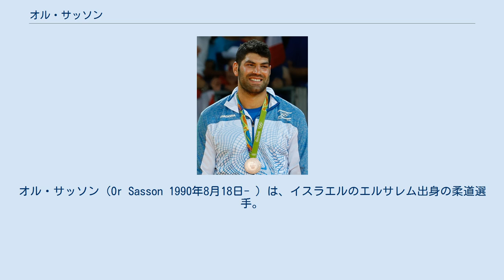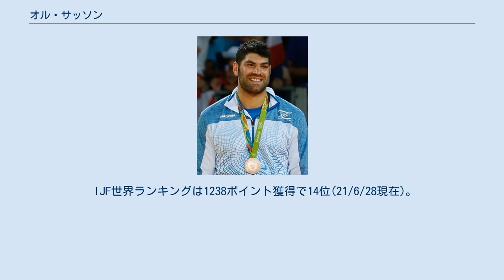オル・サッソン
オル・サッソン（Or Sasson 1990年8月18日- ）は、イスラエルのエルサレム出身の柔道選手。
得意技は背負投。
階級は100kg超級。
身長193cm。
 2009年にユダヤ系アスリートの祭典として知られるマカビア競技大会の100kg級で優勝した。
その後もヨーロッパオープン・トビリシやヨーロッパオープン・ワルシャワで優勝したものの、2014年に階級を100kg超級に変更した。
2015年にはヨーロッパ競技大会の決勝でアダム・オクルアシビリに敗れるも2位となった。
世界選手権では初戦で韓国の金成民に敗れた。
2016年のグランドスラム・パリでは準決勝で日本の七戸龍を背負投で破るも、決勝で同じ日本の原沢久喜の前に指導3で敗れた。
ヨーロッパ選手権では決勝まで進んでテディ・リネールと対戦するが、指導3まで取られると終了直前に背負投にいった所を腕挫十字固に極められて敗れた。
 リオデジャネイロオリンピックでは準決勝でリネールを相手に善戦するも、終了間際に技ありを取られて敗れた。
しかし三位決定戦に勝利し、銅メダルを獲得した。
なお、今大会の初戦でエジプトのイスラーム・エルシャハビに一本勝ちしたが、その直後にサッソンが握手を求めるとエルシャハビは後ずさりをしてこれを拒み、畳から降りようとした。
しかし、審判に呼び戻されて一礼はした。
エルシャハビは自国の強硬派やマスコミからイスラエルとの対戦を拒否するように盛んに圧力がかけられていたという。
それでも本人の意思により試合には出場したものの、握手は拒むこととなった。
IJFによれば、柔道の試合で礼をすることは義務だが、握手は各選手の任意であるとの見解を示しており、この件で処分を科すか決まっていないという。
一方でIOCは、「五輪精神に反した行動で受け入れることはできない」として事実関係を調査した結果、オリンピックにおけるフェアプレーと友好精神に悖る行為だと認めて厳重注意処分とした。
また、エジプトオリンピック委員会にも選手への適切な教育を求めることとなった。
オリンピック以来約1年2か月ぶりの国際大会となった2017年10月のグランプリ・タシュケントでは優勝した。
世界選手権(無差別)ではビザの発給をモロッコ当局に一旦は拒否されたものの、IJF会長であるマリウス・ビゼールの力添えで入国することができた。
試合では2回戦で100kg級の選手であるフランスのシリル・マレに一本負けした。
2019年に地元のテルアビブで開催されたグランプリ・テルアビブでは優勝した。
2020年のグランプリ・テルアビブで2連覇した。
2021年7月に日本武道館で開催された東京オリンピックでは２回戦でリネールに敗れるも、混合団体では3位になった。
 100kg級での戦績 100kg超級での戦績 (出典、JudoInside.com)。